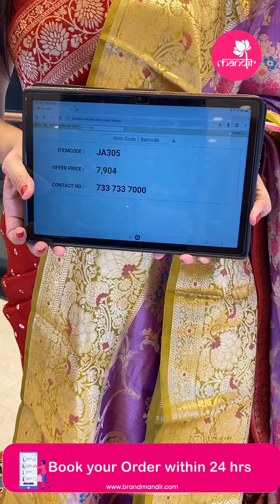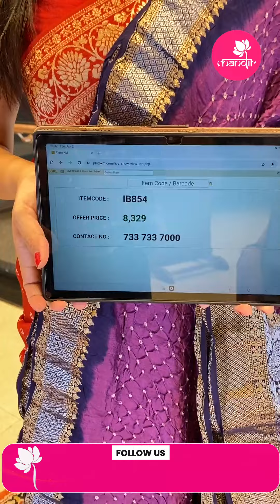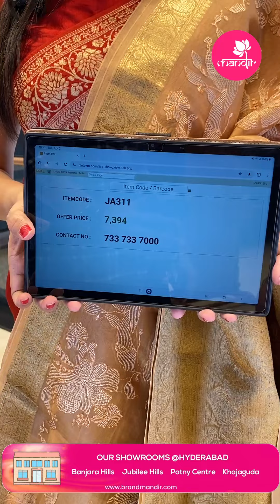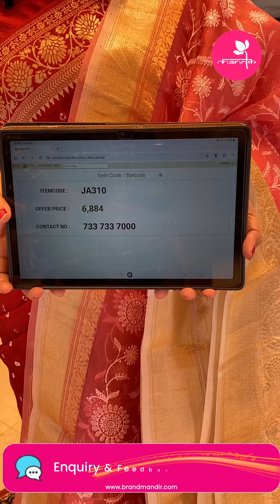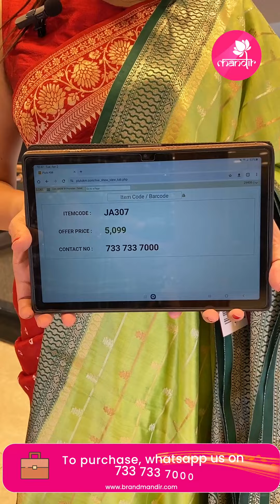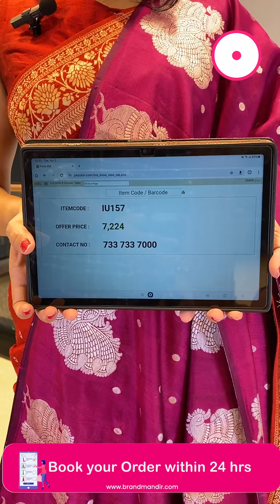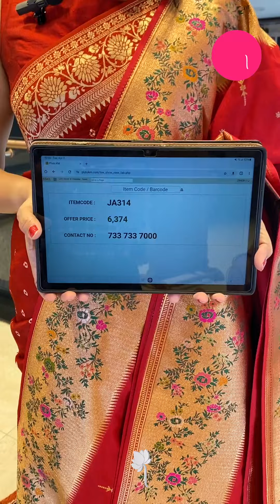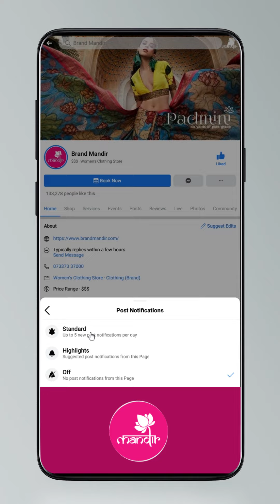Mix Fancy Sarees Collection | Brand Mandir Sarees LIVE